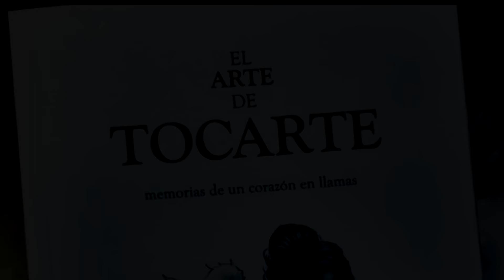El amor también da miedo - Fran Fernández - Videopoema de El arte de tocarte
Poema del libro El arte de tocarte de Fran Fernández.

En facebook Fran Fernandez Música
En Twitter @franfermúsica
En Instagram @franfernandezmusica